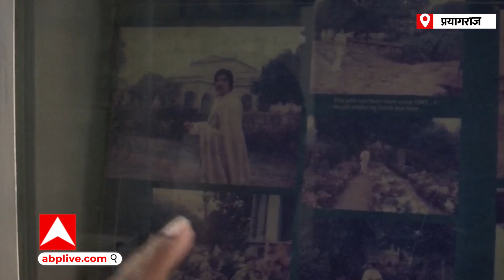Prayagraj के इस बंगले से है अमिताभ बच्चन का गहरा नाता, क्यों है इससे इतना लगाव ?